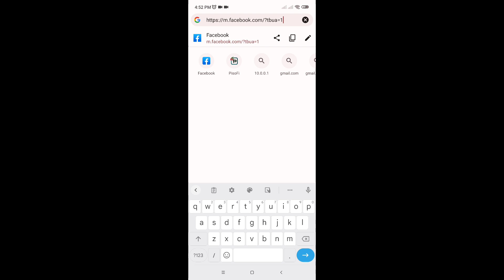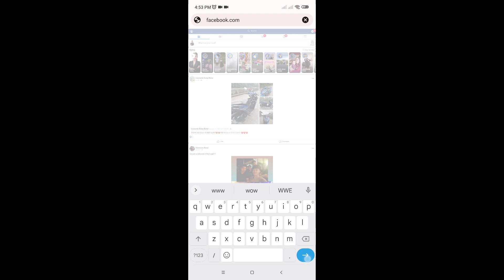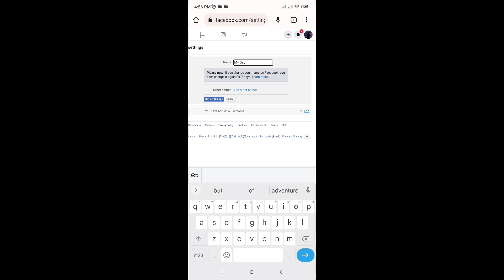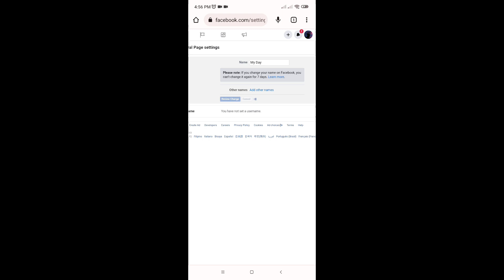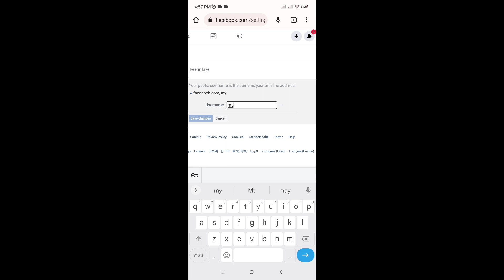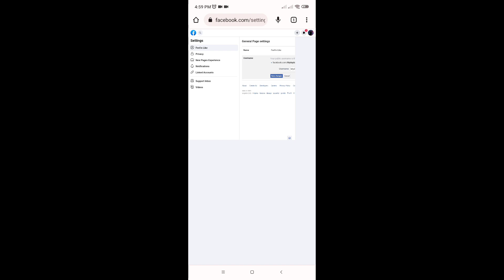How to change Facebook Page Name / Username 2023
I hope you enjoy watching. Godbless

how to change facebook page name 2021,how to change facebook page name 2023,how to change facebook page name on android,how to change facebook page username,fb page name change,how to edit facebook page name